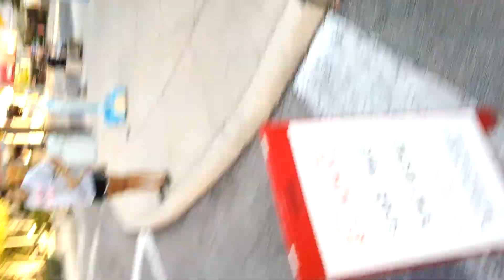Six Flags Fiesta Texas Fright Fest 2014